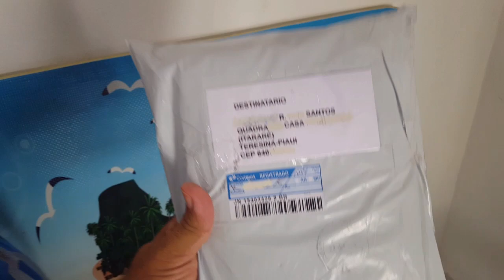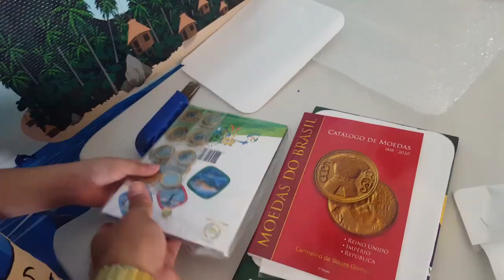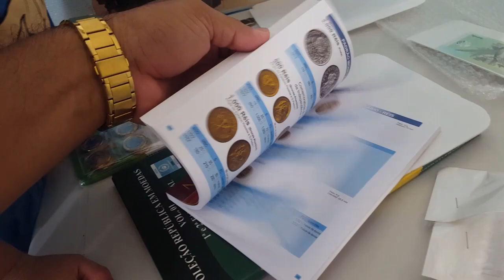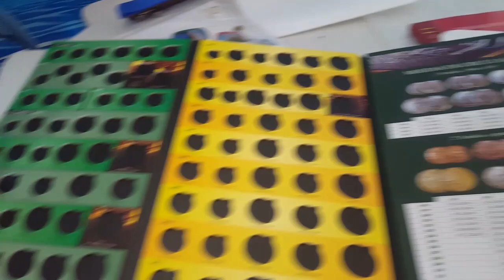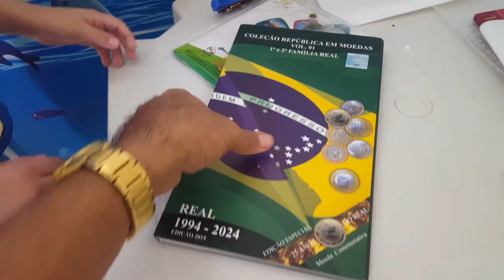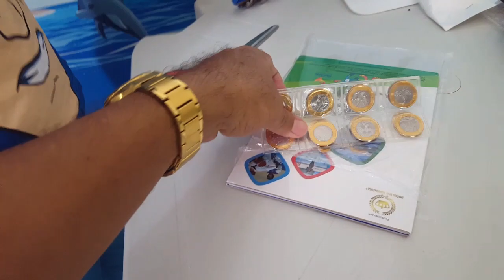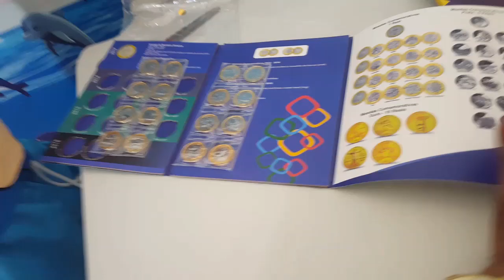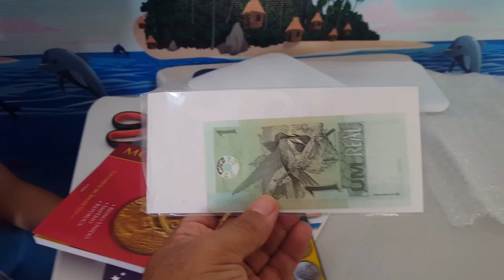Chegou! Moedas das olimpíadas fc, catálogo 2020, cédula de 1 Real fe, álbuns e cápsulas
Os correios entregaram nosso pedido:  Moedas das olimpíadas flor de cunho(fc), catálogo atualizado 2020, cédula de 1 Real flor de estampa(fe), álbuns de moedas e cápsulas de acrílico.
Bem vindo ao canal: Numismática R. Santos.